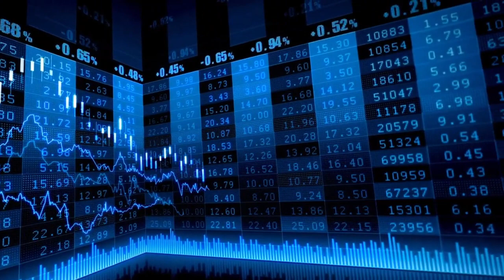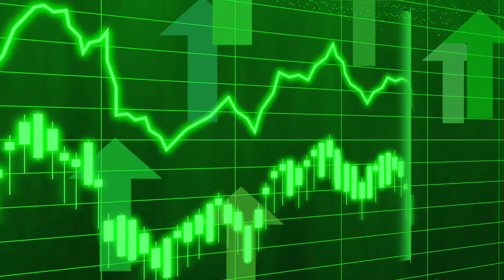El Ibex 35 despide la semana en rojo mientras el petróleo se dispara por la crisis en Oriente Medio